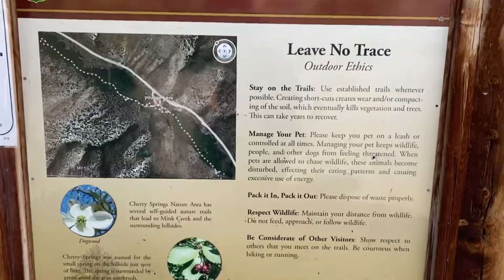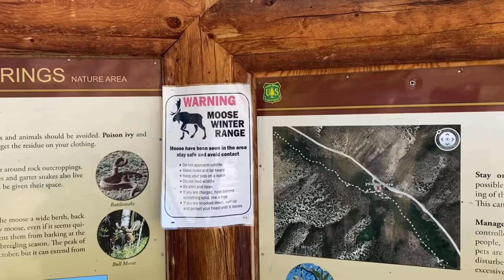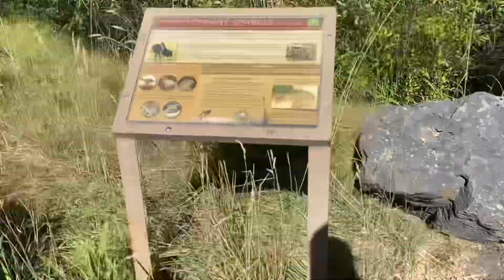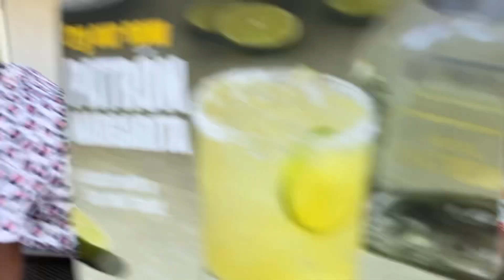NATURE TRAIL | green lake water?!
In this vlog we go on a nature trail, go to BWW, and check out a nearby lake.